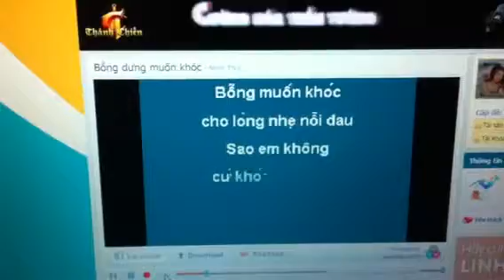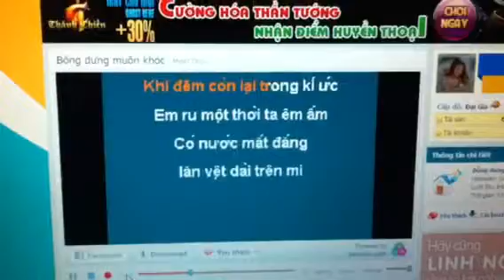karaoke version demo fake =))))